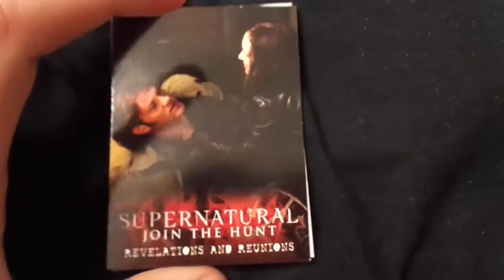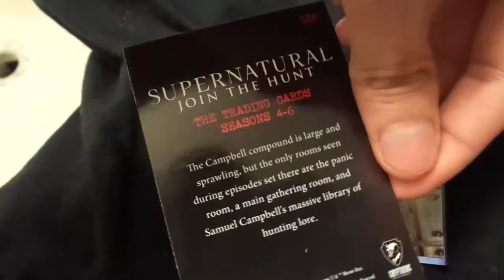Pack Review #126: Hot Topic 2016 Cryptozoic SuperNatural Season 4-6 Pack Break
"Hot Topic" "SuperNatural" "Cryptozoic" " Hot Topic 2016 Cryptozoic SuperNatural Season 4-6 Pack Break" "Review" "Trading Cards" "Show"